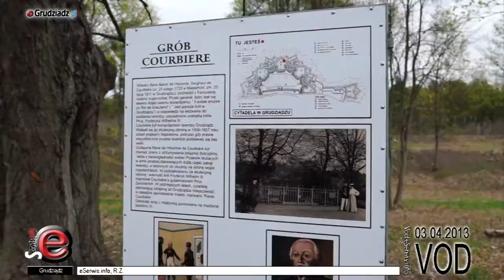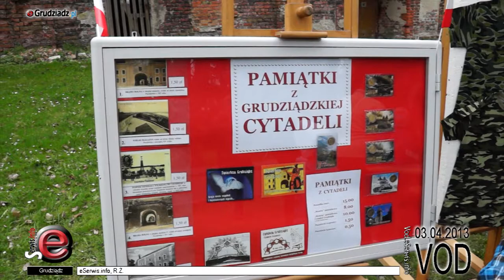Dzień Otwarty Cytadeli z okazji 3 maja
3 maja do Grudziądza zjechała się ogromna rzesza turystów aby uczestniczyć w Dniu Otwartym Cytadeli.

Każdy mógł obejrzeć z bliska nowoczesny sprzęt i uzbrojenie, a także  zasiąść na miejscu obsługi wozów bojowych.

Szczególnie dla dzieci była to ogromna frajda.  Można też było przespacerować się korytarzami i chodnikami podziemnymi.

Na zakończenie zwiedzania obowiązkowo jak zawsze pamiątka.